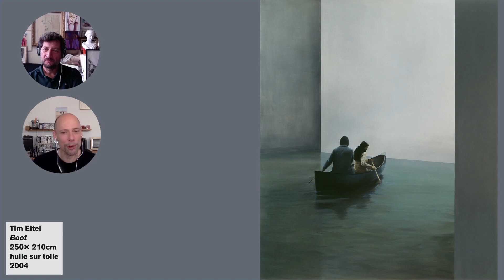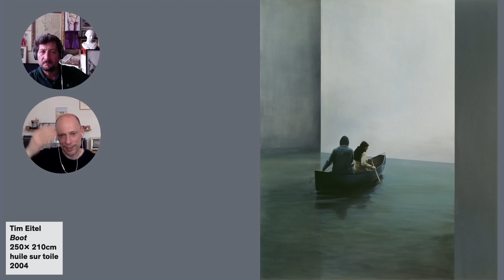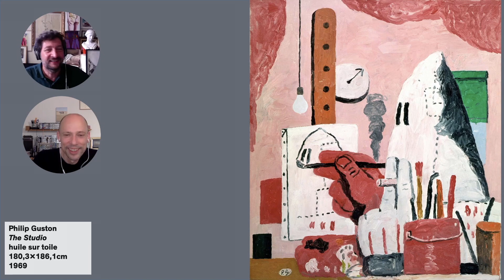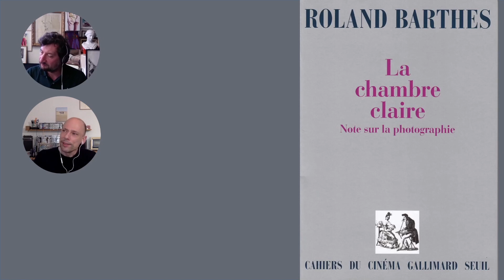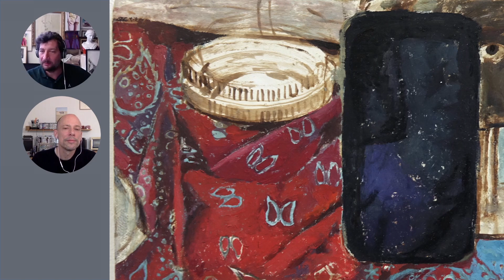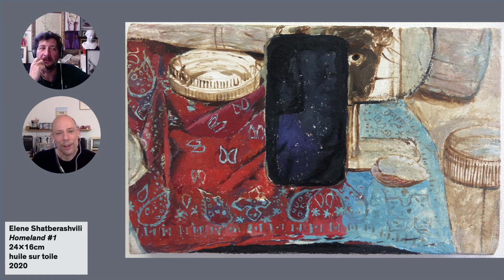Les apparences, épisode 71 : Tim Eitel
Entretien d’une heure entre l’artiste Tim Eitel et Olivier Masmonteil
Préparation : Thomas Lévy-Lasne

Tim Eitel Les peintres 115x100 cm huile sur toile 2021
Philip Guston The Studio 180,3×186,1cm huile sur toile 1969
Auguste Renoir Les Baigneuses 110x160cm huile sur toile 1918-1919
Deserto Rosso de Michelangelo Antonioni 1964
La chambre claire Roland Barthes cahiers du cinéma gallimard seuil 1980
Jeff Wall Picture For Women épreuves à destruction de colorants, type cibachrome 161,5x223,5x28,5cm 1979
Elene Shatberashvili Homeland #1 24x16cm huile sur toile 2020